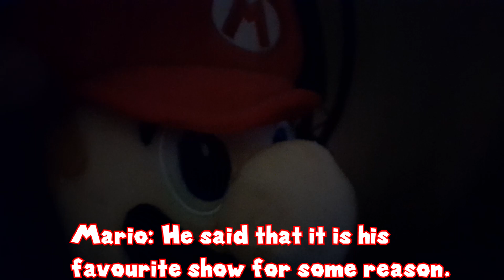Mario Reacts: Happy Tree Friends!